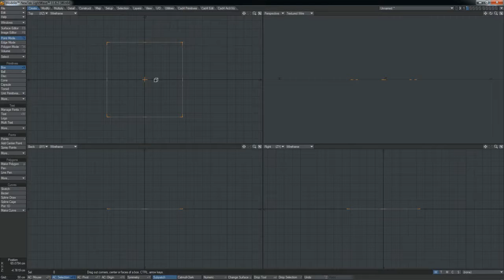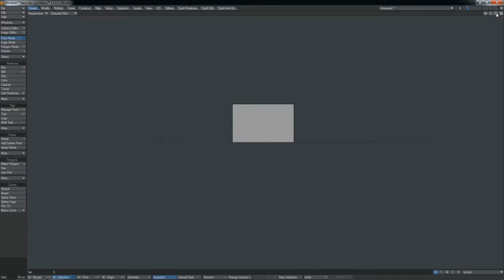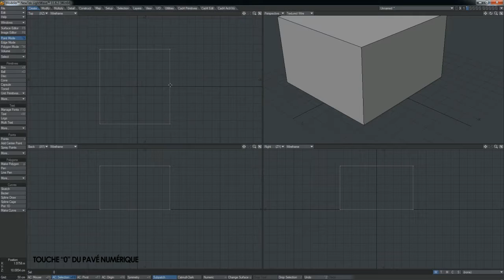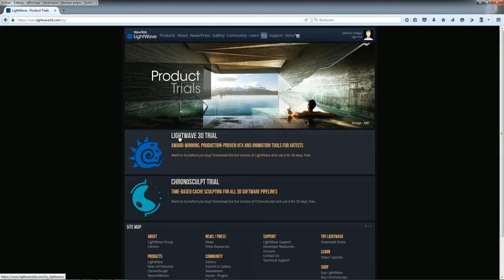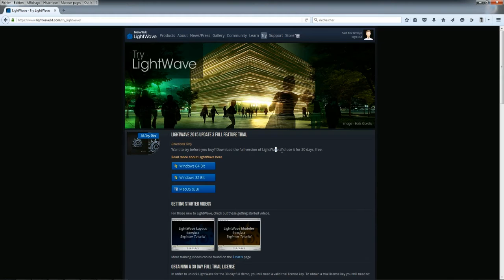Interface et Navigation sous Lightwave Tuto 01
Ce tutoriel permettra aux personnes qui veulent se lancer dans la 3D de se familiariser avec l'interface de Lightwave et apprendre les 4 raccourcis qui vous permettrons de naviguer autour d'un objet.